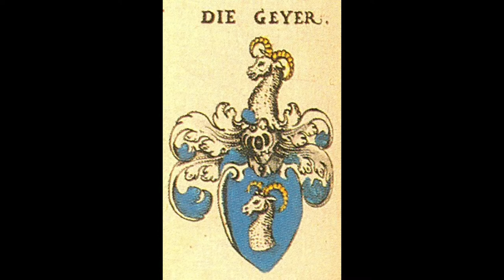Hungarian Anti Noble Song: Geyer Flórián dala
I had a hard time titling the type of song this is.

This is a Hungarian rendition of the German song "Wir sind des Geyers schwarzer Haufen", and while it symbolized a push against tyranny of the nobles in Germany, it in some ways symbolized a revolution against the Nobility.

Apologies for it cutting off at the end. Mistake on my part.

I do not mean for this to support any political ideology, just uploading a song I find interesting.